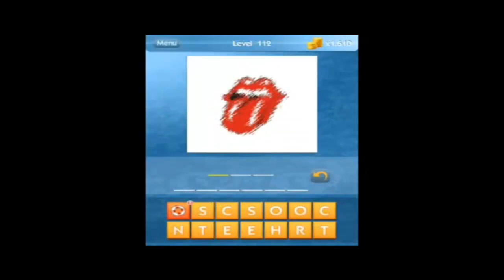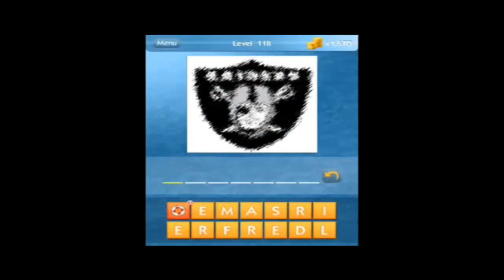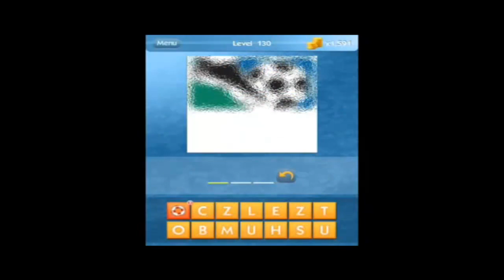Whats the Icon level 110-130